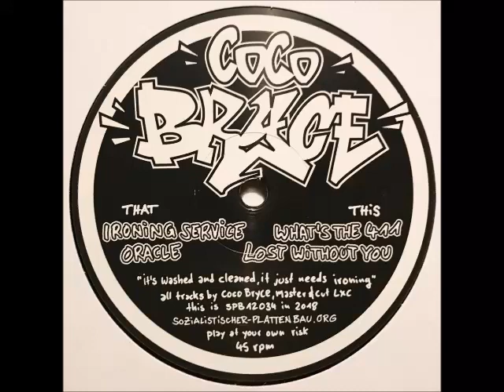Coco Bryce - Ironing Service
Dubcore 15